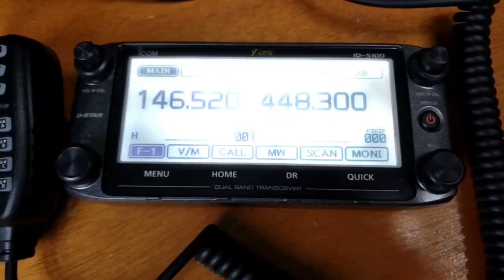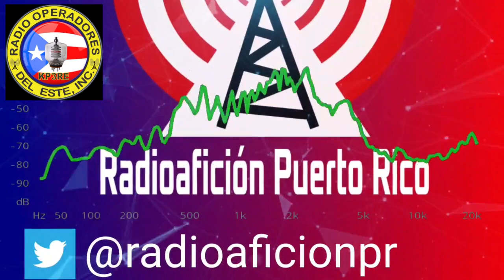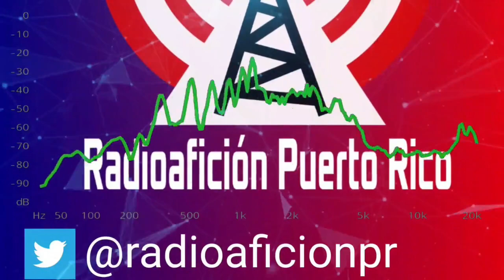Escucha Radioaficionados, enterate en el Net de RODE, KP4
Net del 11/21/2022. Radioa Operadores del Sur de Puerto Rico